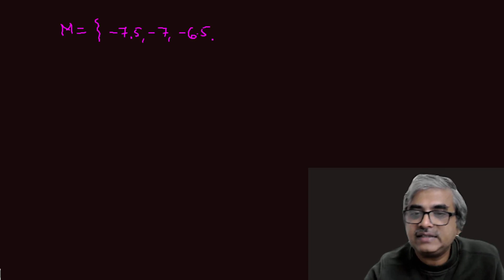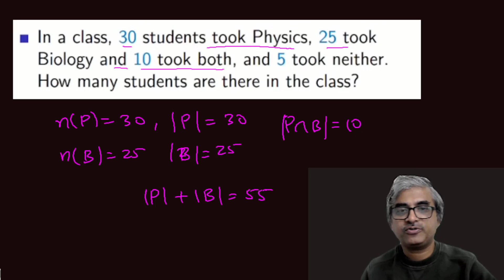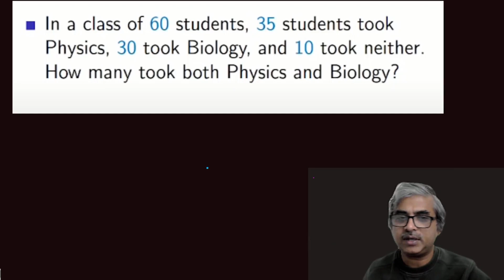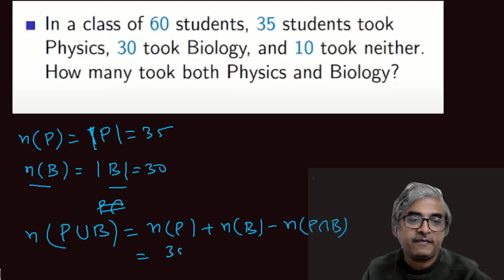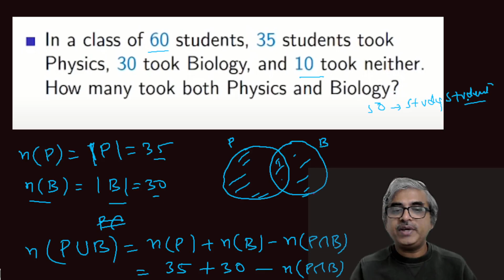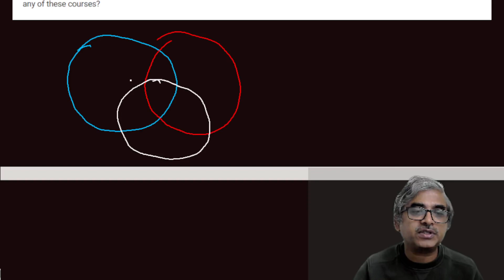Sets-XI: IIT Entrance-2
In this video, I have solved a good number of questions from Entrance exams and otherwise also and have used Venn Diagram to solve almost all the questions.